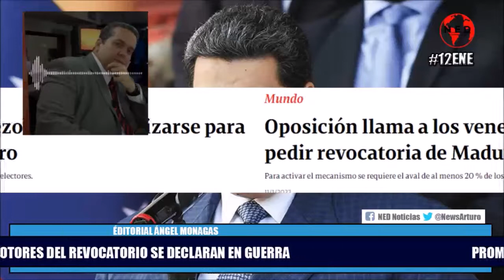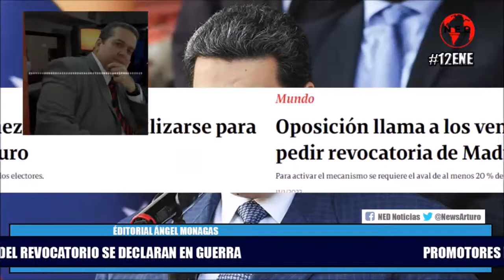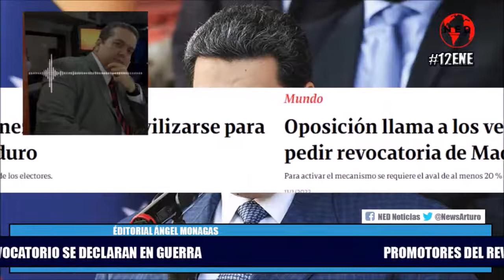¿QUÉ VA A PASAR CON LA REVOCATORIA AL RÉGIMEN DE MADURO? Ángel Monagas